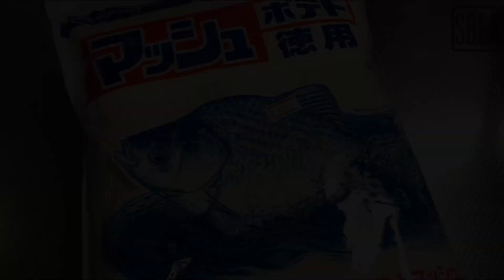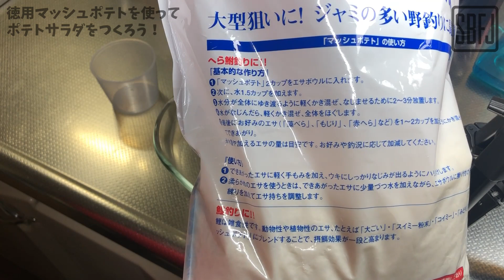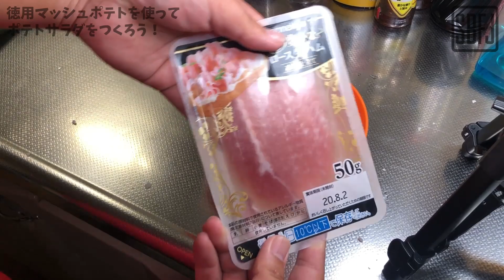徳用マッシュポテトで作る絶品ポテトサラダに生ハムを添えて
ツイッターで「母親ならポテトサラダくらい作ったらどうだ」という高齢の男性が言い放った言葉が話題になっていますが、ヘラブナ釣り用のエサマッシュポテトを使ってポテトサラダは作れるのか！？
※釣り餌は食用ではありません。トネガワは特殊な訓練を受けています。

【関連動画】
タピオカをエサにして魚が釣れるって嘘だろマジか・・・【へらぶな釣り】